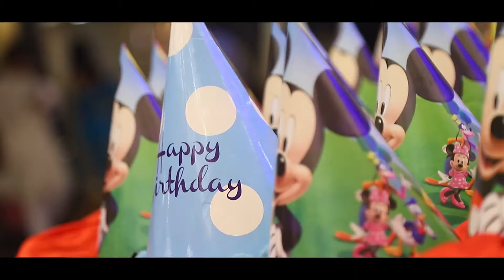Archit"s Birthday Highlights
Archit Birthday Highlight
@ Radisson Blu Ghaziabad